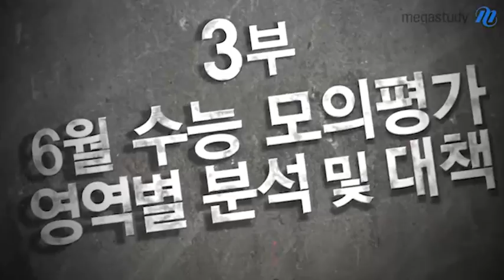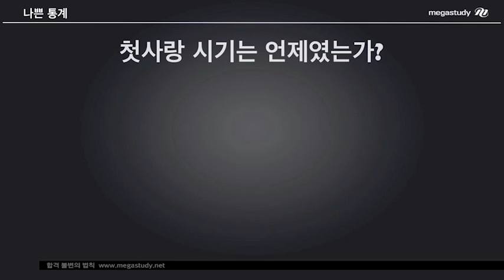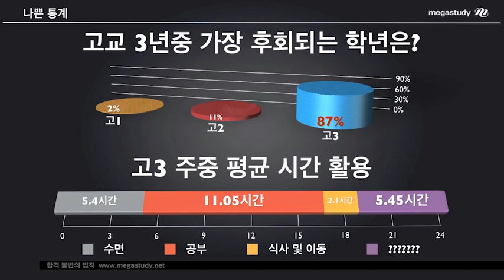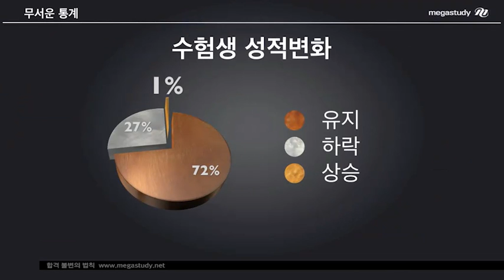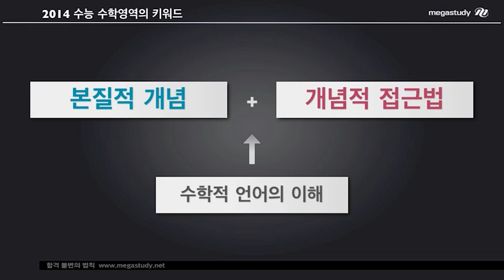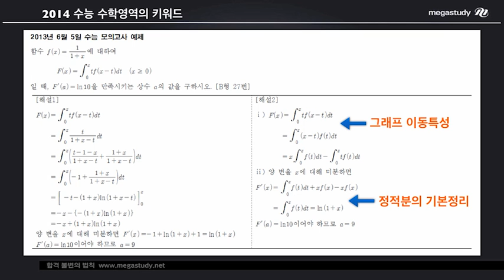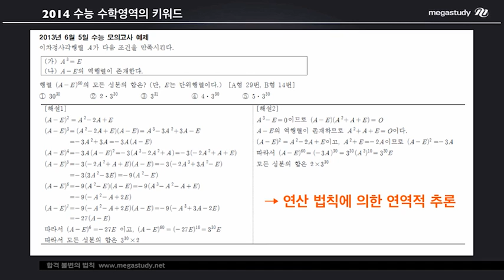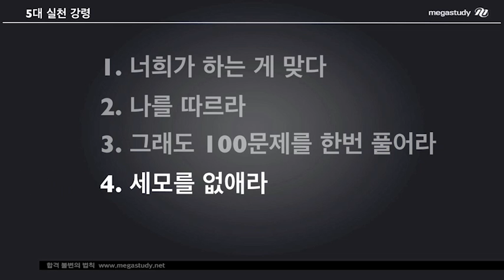[메가스터디] 2014 대입전략 전국설명회 오르새 "입시 전쟁! 간절함으로 이겨내라!"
2014 수능 수학의 키워드는 바로 수학적 언어의 이해입니다. 수학적 개념 이해를 바탕으로 공부하세요. 간절함을 가지고 수능 시험에 임하면 반드시 원한느 결과를 얻을 수 있을 것입니다. - 합격불변의 법칙 메가스터디